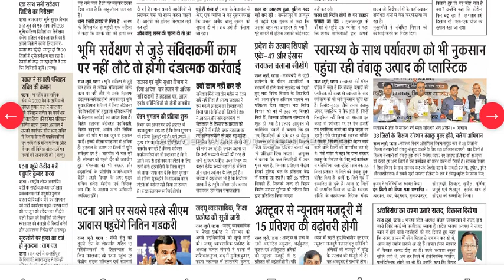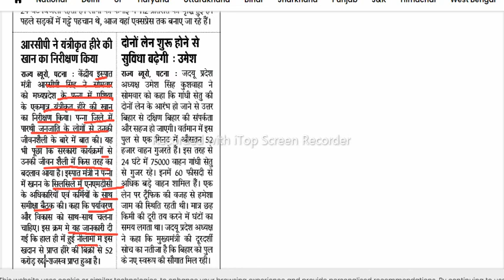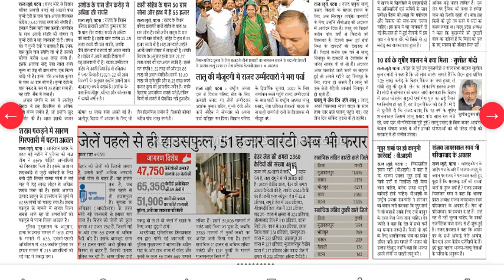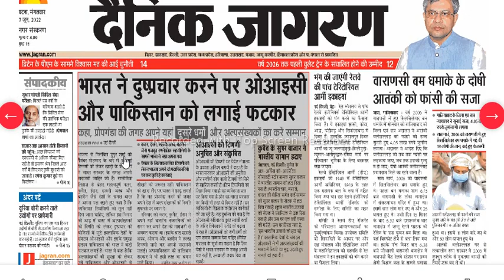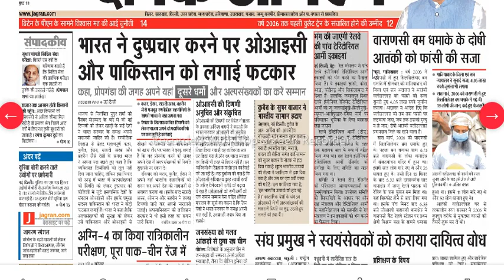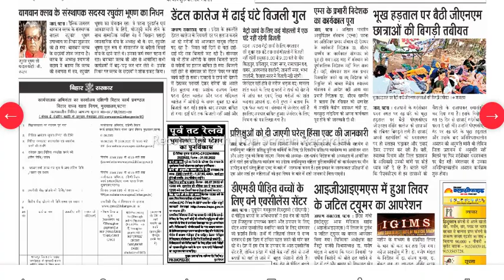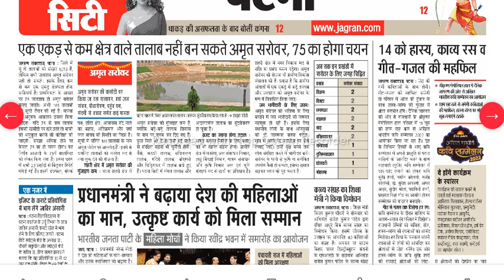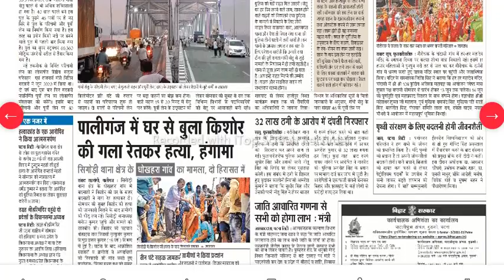7 JUNE बिहार पेपर न्यूज CURRENT AFFAIRS , 7 JUNE BIHAR PAPER NEWS CURRENT,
BPSCCURRENT, BIHARCURRENTAFFAIRS,